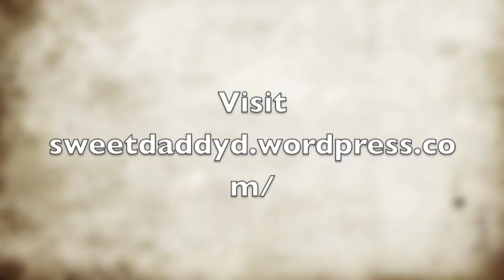Pre 2000 Vlog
James Bond the world is not enouth